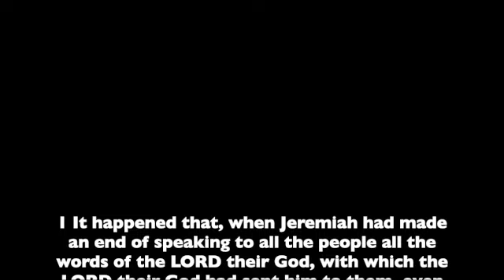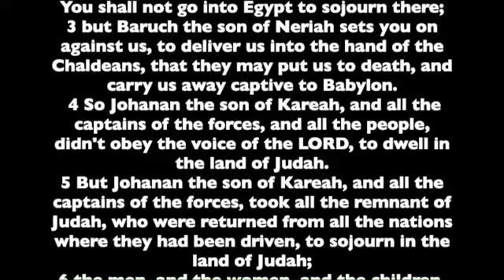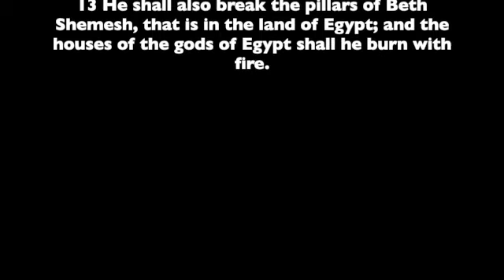Jeremiah 43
Book of the Prophet Jeremiah, Chapter 43. Read from the the World English Bible version. This is a public domain version based on the 1901 American Standard Version.